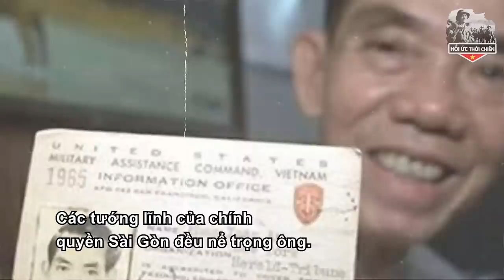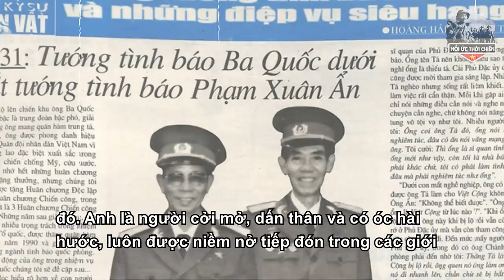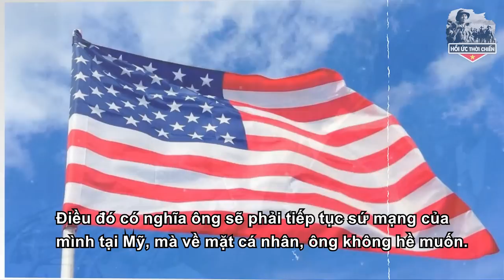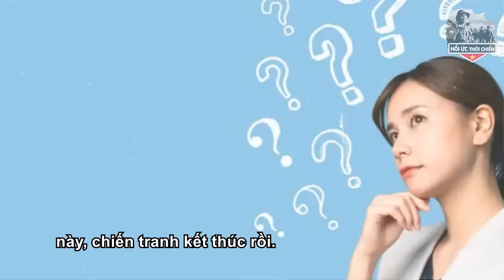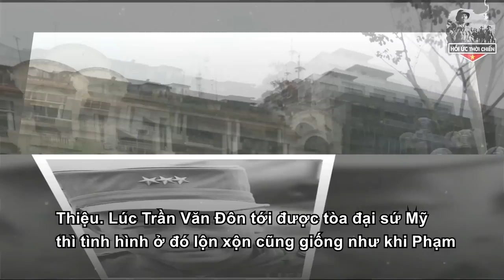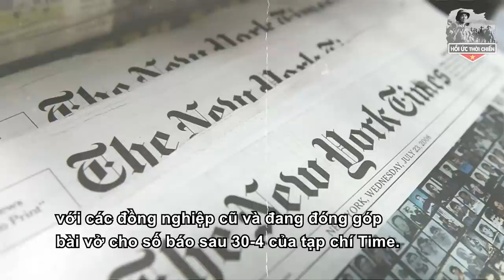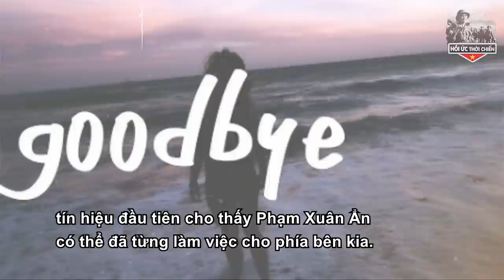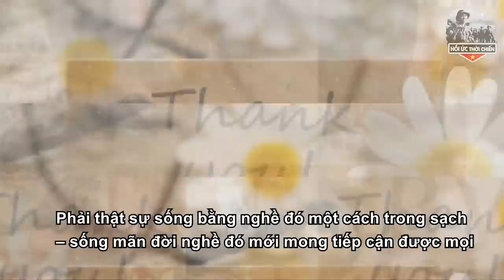Nhiều Năm Sau Chiến Tranh Vẫn Không Thể Tin Phạm Xuân Ẩn Dám Dùng Cách Này Để Có Được Tin Mật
+ SĐT:
Trân trọng!